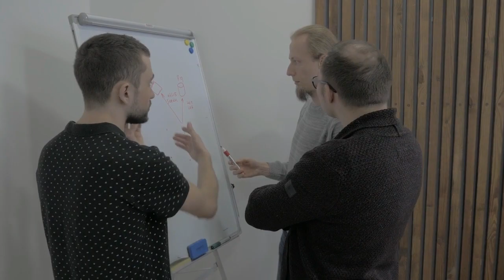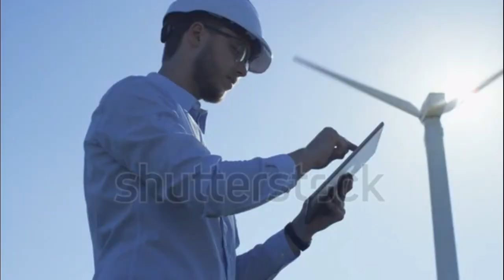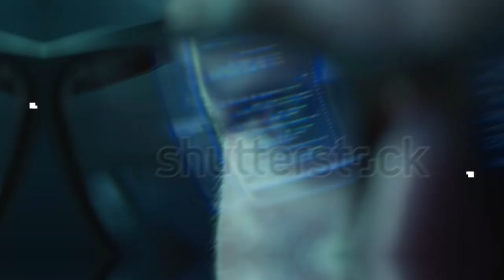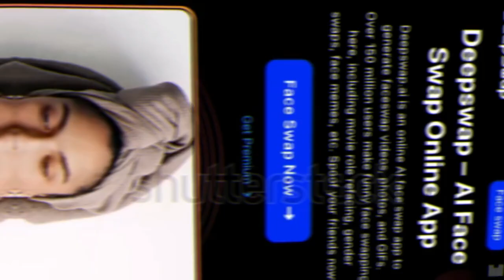The Future Of AI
🤖 Welcome to the fascinating world of AI! 🚀 In this video, we delve into the boundless possibilities and untapped potential of Artificial Intelligence. Join us as we journey through the past, present, and future of AI technology, uncovering its impact on society, industries, and everyday life. 🌐 From smart cities to quantum computing, from ethical dilemmas to superintelligent AI, we explore the most exciting developments shaping the future of humanity. 🌈 Whether you're an AI enthusiast or a curious mind, this video will open your eyes to the incredible power of AI and its transformative effect on our world. 🎬🔔

Hello this is Blue info and hopefully you are having great day.
This channel is about your interest, you will know about mysterious things about world which u never knew before, i will upload amazing videos on this channel where u never gonna be bored.
I will also take your suggestion also, hopefully you will support me
Blue Info.